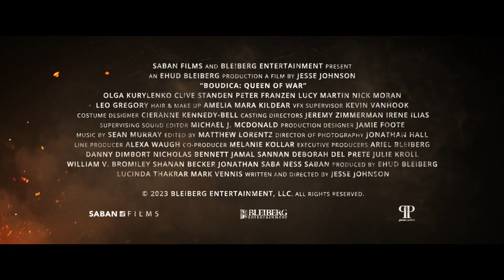BOUDICA - QUEEN OF WAR Trailer (2023)